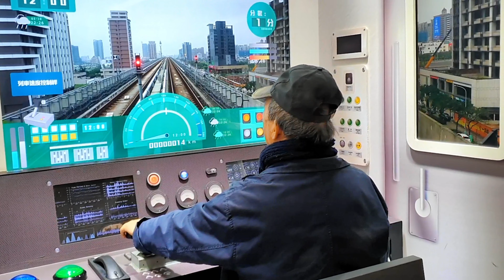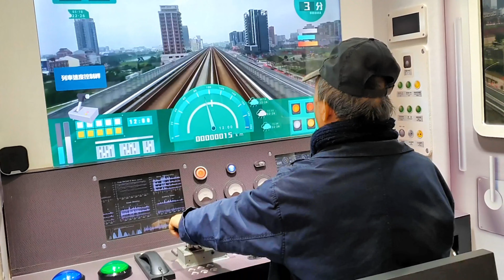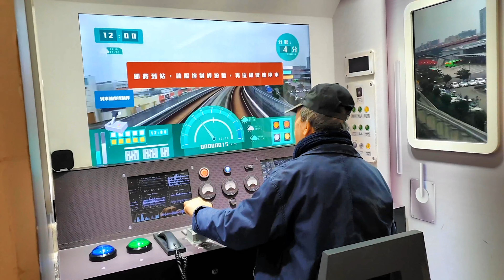1007_桃園_ 鐵道旅遊 影像日記_ 軌道願景館_火車駕駛體驗_C'est La Vie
製作回顧影片- 最難忘的回憶！